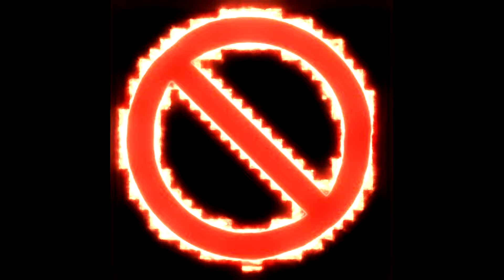JUL SANS AUTOTUNE !!! 2020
⚡Code Créateur dans la boutique Fortnite : "SKEVN"

Mes infos

Sur ce, n'hésite pas à t'abonner à ma chaîne YouTube et activer la cloche comme ça, ça me fait plaisir et ça m'encourage à continuer les vidéos et n'oublier pas le petit pouce bleu qui fait plaisir.